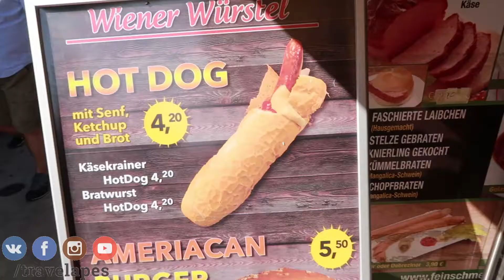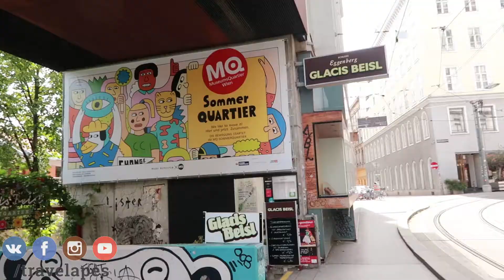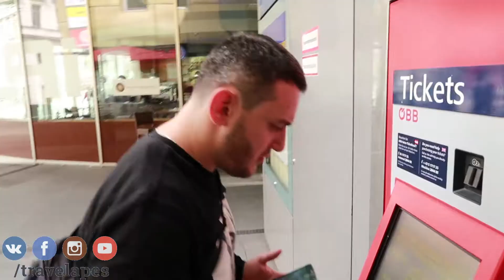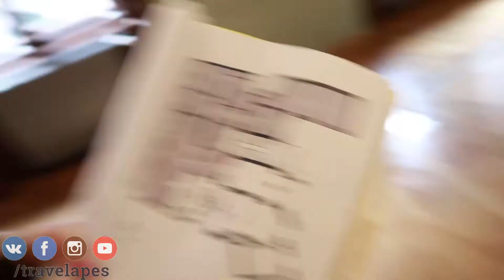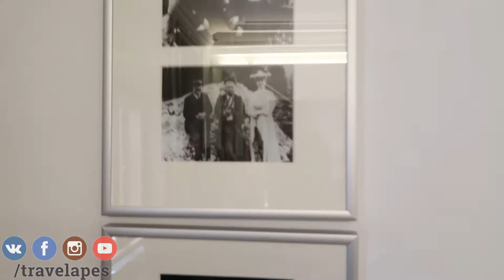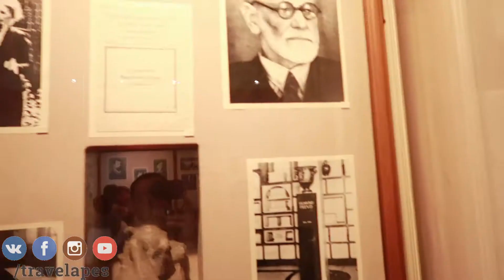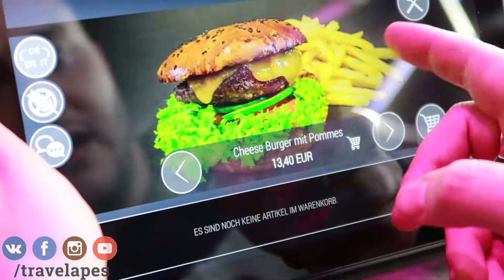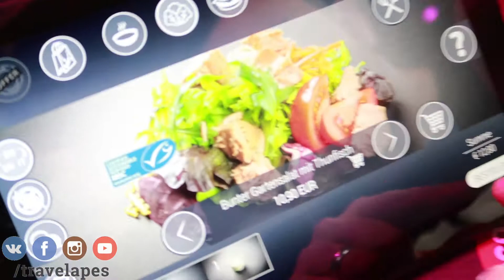Чем заняться в Вене: музеи, еда, красота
мы снова с Мариной и на этот раз в Вене, сталоце Австрии. весь город - это квинтэссенция пафоса, помпезности и искусства. а Марина знает об этом если не все, то многое. так что мы развлекаем, а она - просвещает! :)
Музеи Вены, рестораны Вены, архитектура Вены - все это у нас есть - кликай и наслаждайся скорее !
либо же регистрируйтесь по нашей ссылке на Airbnb и получите до 30евро на путешествия!